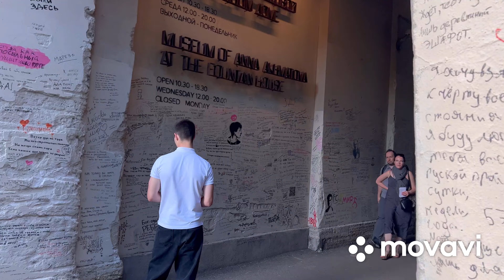Это Питер, детка! Прогулка по Питеру летним вечером